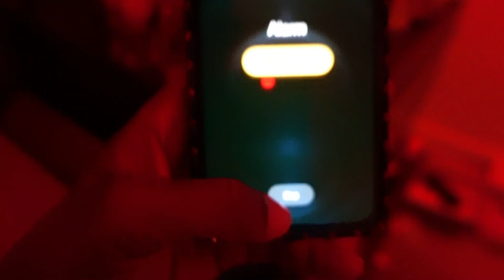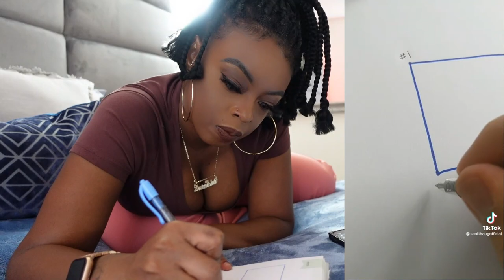MY 4 AM MORNING ROUTINE | 9-5 WORK WEEK: LIFE AS A CLAIMS ADJUSTER || PROPERTY TRAINING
My 4am morning routine as a claims adjuster

M Y . P O . B O X
FEMM OFFICIAL